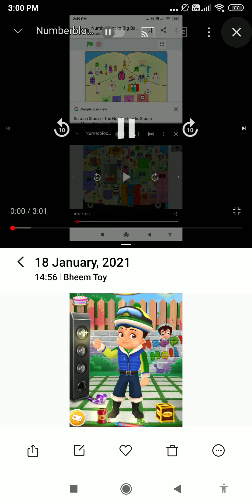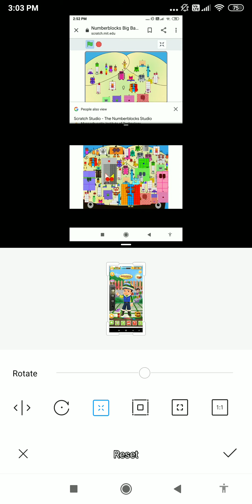Chhota bheem band but numberblocks